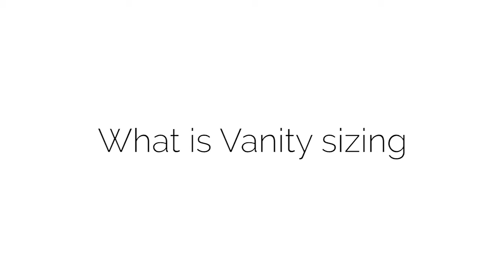What is vanity sizing and why is it important when purchasing your next custom suit?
This video explains the term 'vanity sizing' and the difference between your true measurements and your off the rack size in the store. It's important to know and understand the different measurements when purchasing a bespoke suit. It could be the difference in a perfect fit and a suit that requires additional alterations, which is more money out of your pocket.